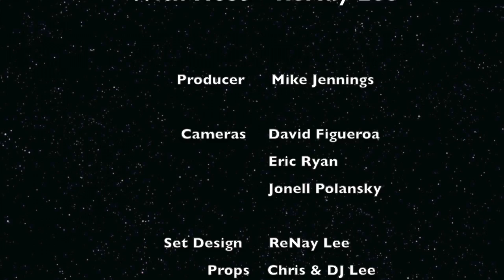XFACTOR'S PANDA ROSS TV SPECIAL - PANDA'S STORY WITH RENAY LEE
XFactor Contestant, Panda Ross TV Special 2013 with ReNay Lee.
NASHVILLE Music City Gospel Review TV Show airs on Comcast Cable in Nashville, TN.
This program is a rerun of  Feb 2013 featuring PANDA ROSS and ReNay Lee.
Host, ReNay Lee, Producer Mike Jennings, Photographer John Matthews.